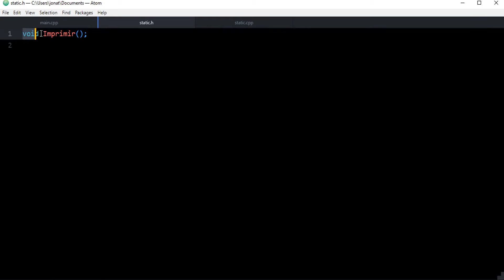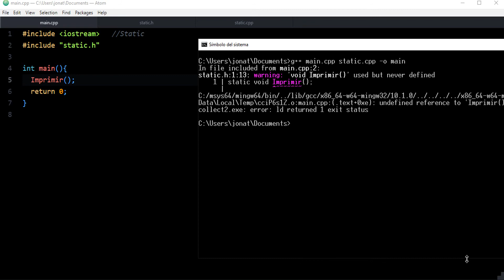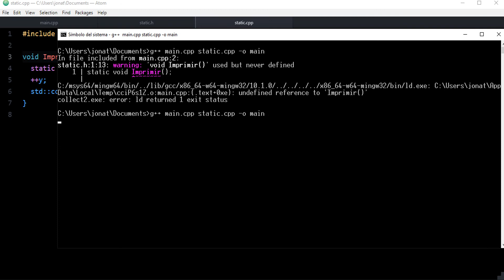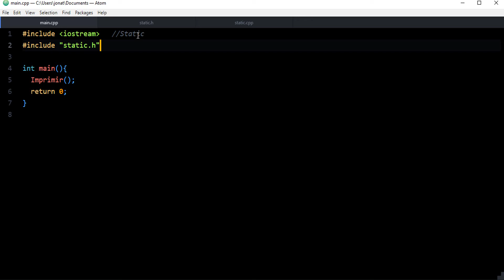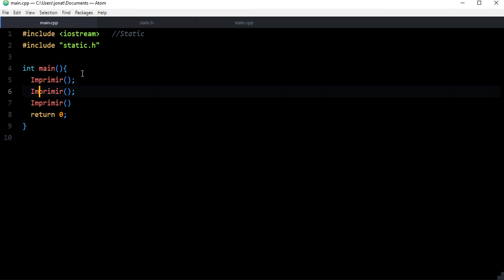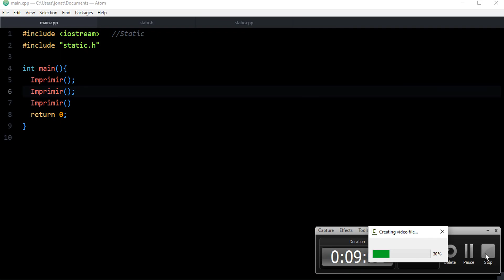71-Curso C++ (98-11-14-17) - Static 2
Bienvenidos al curso de c++ estaremos yendo desde los inicios hasta la aplicación actual del lenguaje. En este video hablaremos de los objetos static.